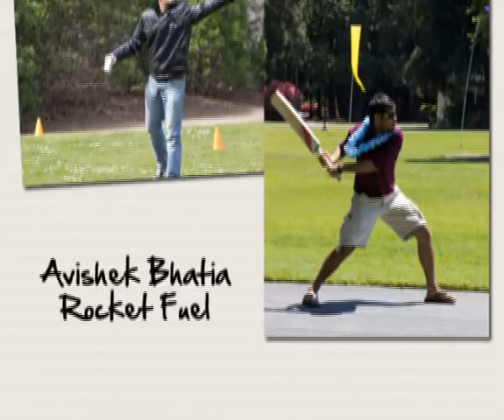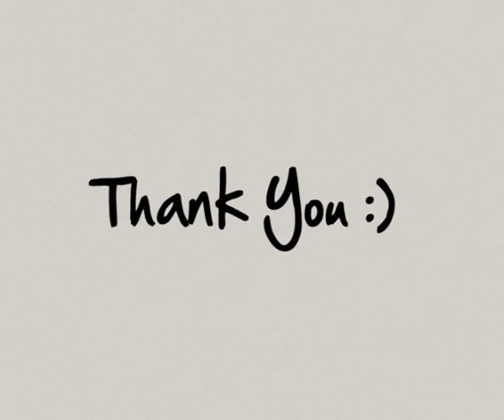NCSV19 Yearbook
Video for NCSV19 Company Appreciation Dinner. This video marks the end of one year journey for 13 NUS students on NOC program in Silicon Valley.